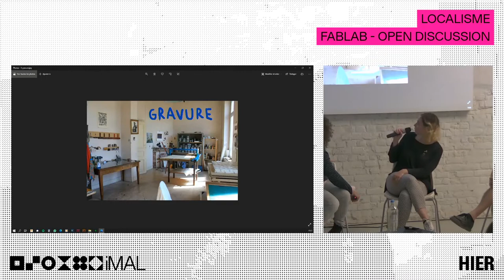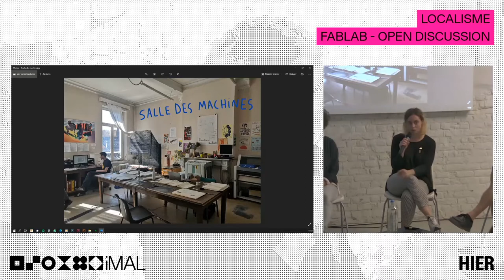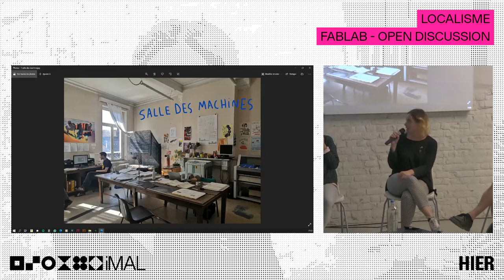Localisme : FABLAB - OPEN DISCUSSION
FABLAB - OPEN DISCUSSION
Un espace dédié à la recherche au centre de la ville. Comment un fablab peut contribuer au développement de projets/produits au sein de son environnement.
Discussion ouverte entre membres actifs du secteur.

LOCALISME
Le local, tout le monde le souhaite, peu s’y sont réellement confronté. Il semble que nous aspirions tous plus ou moins à un retour de la production locale. Pourquoi sommes nous toujours si loin du compte ? Qu’est-ce qu’un produit local de nos jours ? Pourquoi sont-ils plus difficiles d’accès ? Peuvent-ils rendre une ville résiliente ? D’ailleurs, sont-ils réellement “écolo” ?
Journée d’étude née d’une réflexion commune entre HIER et l’iMAL; LOCALISME propose témoignages, partage d’idées et d’expériences, découvertes d'initiatives. Tout ce qu’il faut pour alimenter correctement le débat.